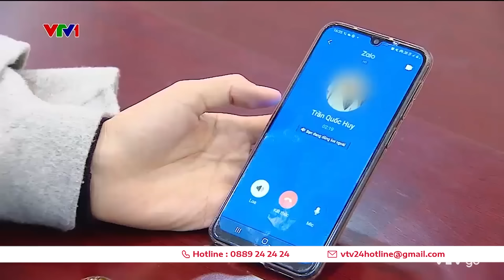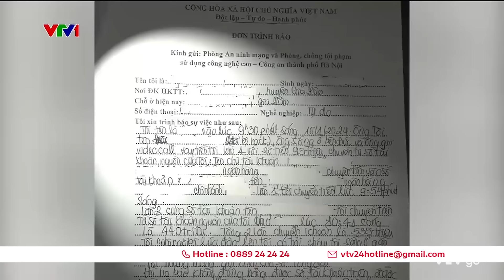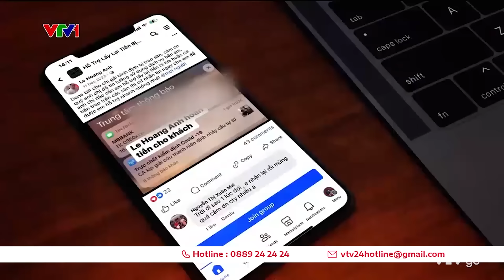Mất tiền 2 lần vì mắc bẫy "lừa đảo lấy lại tiền lừa đảo” | VTV24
Tết Nguyên đán đang tới gần, ngày càng có nhiều hội nhóm xuất hiện trên mạng xã hội với hình thức "thu hồi nợ treo" hay "lấy lại tiền lừa đảo".